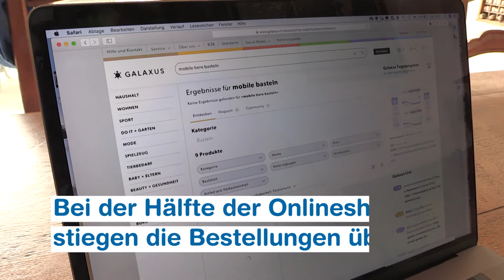Der Schweizer Onlinehandel boomt.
Der Schweizer Onlinehandel boomt. Jeder zweite Onlineshop in der Schweiz verzeichnete in der Corona-Krise einen Anstieg der Bestellungen von über 20 Prozent. Dies führte jedoch bei den Unternehmen auch zu Lieferschwierigkeiten und Kapazitätsengpässen.

Besonders gefragt waren Lebensmittel, Do-it-yourself-Artikel sowie Sport- und Computerwaren, wie eine ZHAW-Studie der ZHAW School of Management and Law, unterstützt von Worldline/SIX Payment Services, zeigt.